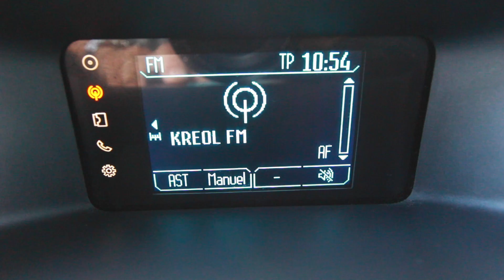Renault St Denis Ford Ranger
Ford Ranger 4X4 super Cab XL
Mise en circulation en 2015
46 812 Km
Boite manuelle 6 rapports
2,2 litre Diesel 150 ch